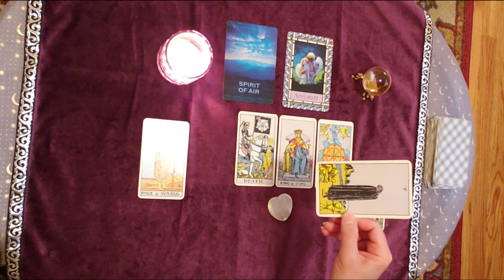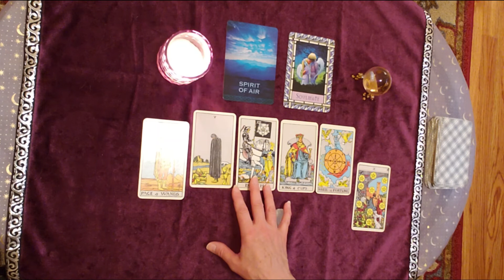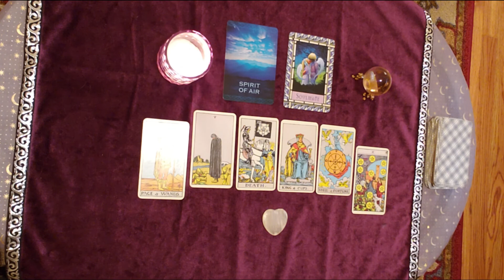Gemini Libra Aquarius July 2020 Rewards and Opportunity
Air Signs July 2020

This is the monthly 2020 Tarot Reading for Air Signs (Gemini, Libra, Aquarius). This is a month to meet your Soulmate and for rewards and opportunity to come your way!

I am a Medium, Psychic, Tarot & Oracle Card Reader.

 Have a wonderful month ahead; I wish you much love, happiness and happy changes!